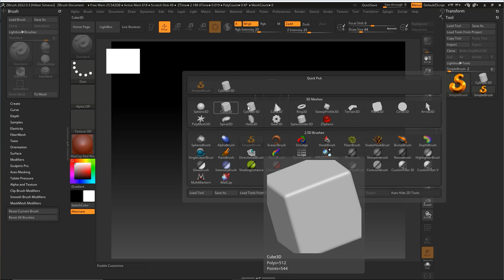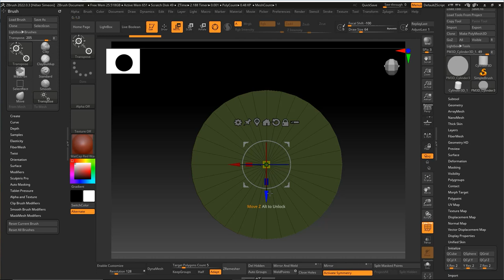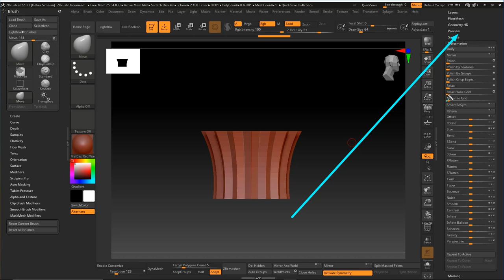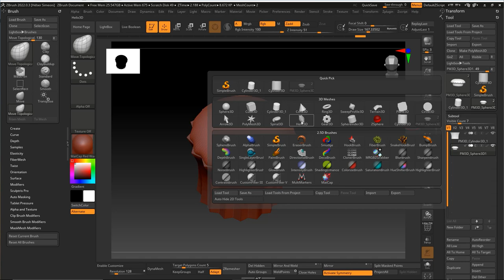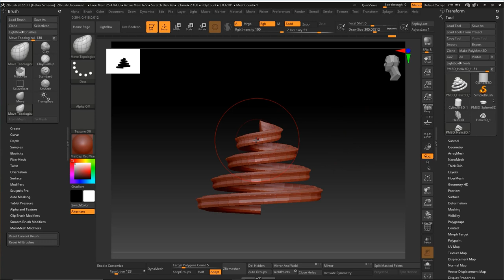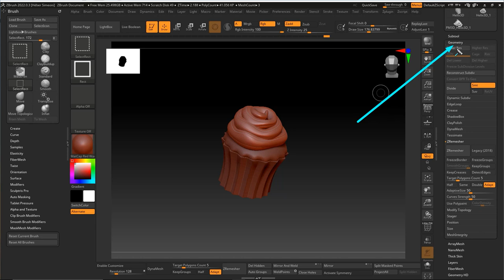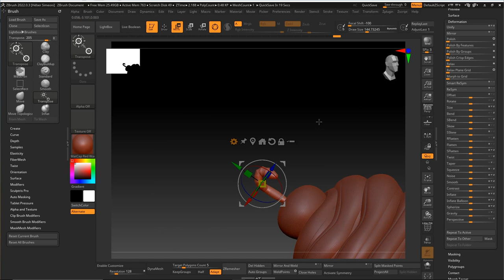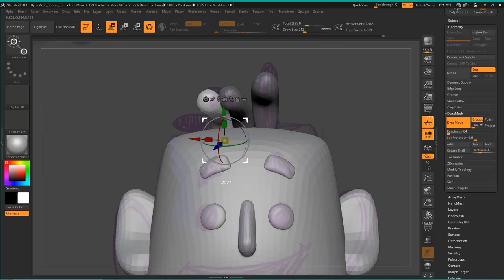COMO FAZER um CUPCAKE 3D no Zbrush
Aprenda como modelar um cupcake 3d usando o Zbrush nesse tutorial.